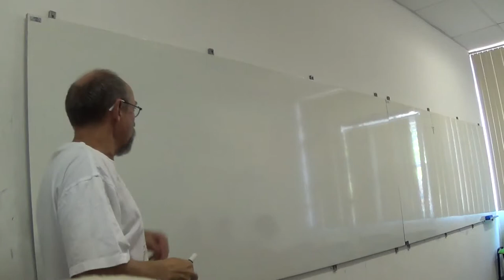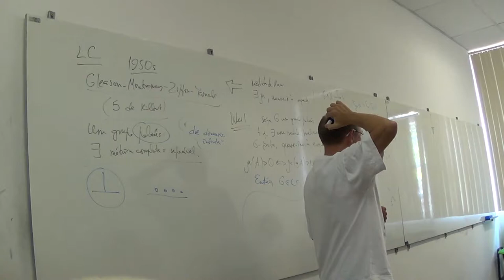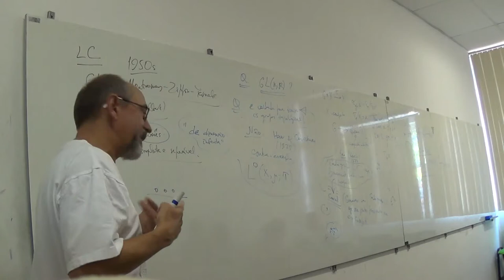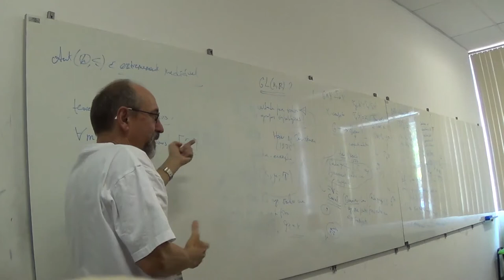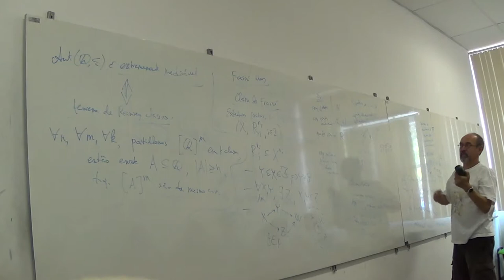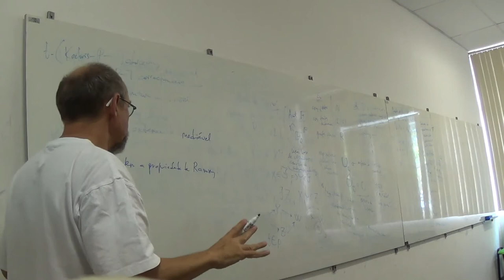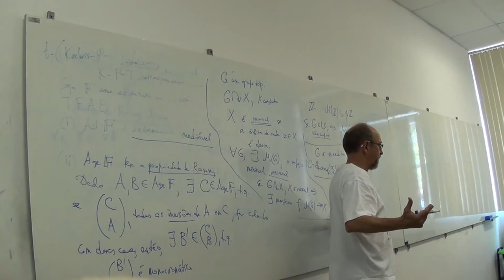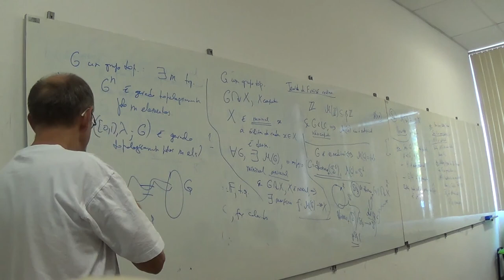Vladimir Pestov - O que está acontecendo com grupos topológicos?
Seminar given by Vladimir Pestov at the Instituto de Matemática of the Universidade Federal da Bahia - Brazil.